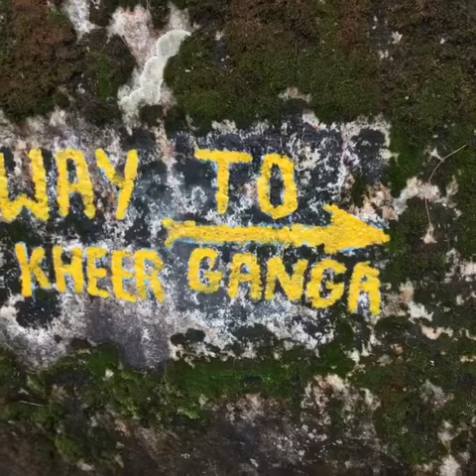First trekking trip Parvati valley/kheerganga adventure/Kullu diaries/ adventure continues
I Have decided to try everything,  I always wanted to try and enjoy life full on without any conditions for myself , with myself , with lots of love 🌈🌼🦋